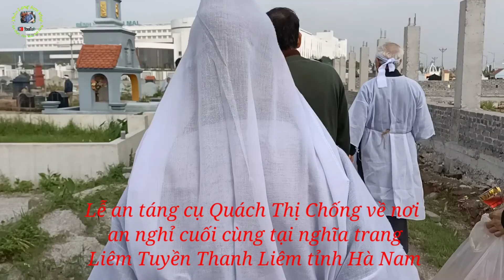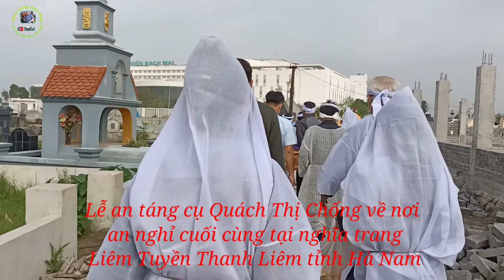Nhận tro cốt Cụ Quách Thị Chống tại Đài hoá thân hoàn vũ tỉnh Nam Định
Đây là hình ảnh video nhận tro cốt cụ Quách Thị Chống hưởng thọ 98 tuổi quê ở Liêm Tuyền Thành Liêm Hà Nam tại Đài hoá thân hoàn vũ tỉnh Nam Định.